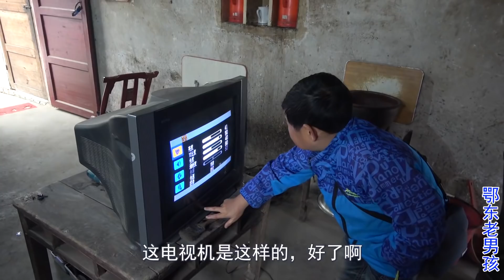给老乡修电视，大叔说老男孩曾经电视没修好，最后还是找的售后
鄂东老男孩【鄂东老男孩】 鄂东老男孩，vlog，下乡维修，老男孩上门维修，一下子要修2台老电视，凑巧都是一模一样的问题，大叔还爆出老男孩曾经电视没修好，最后还是找的售后！